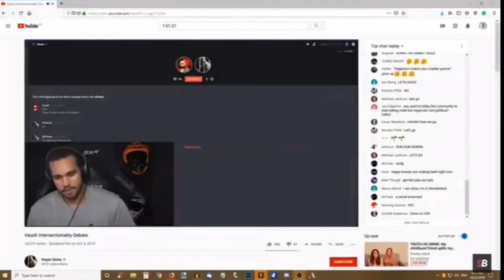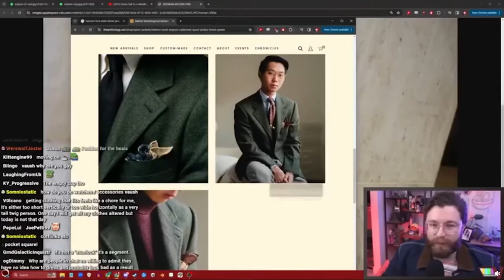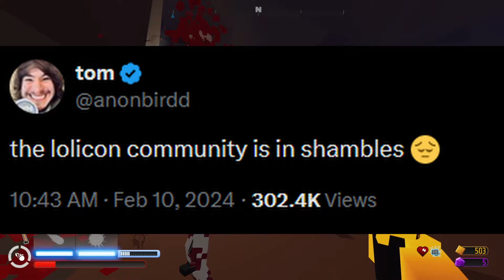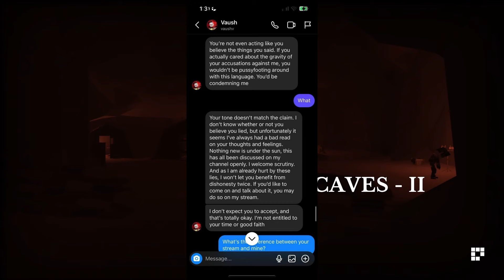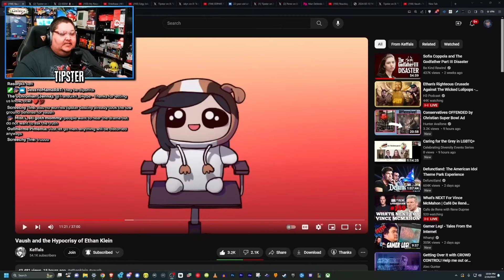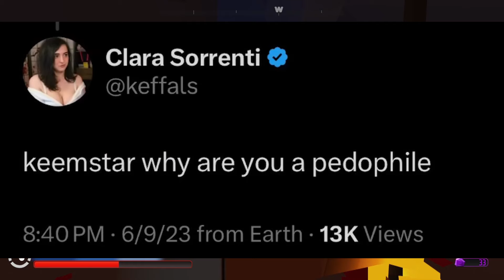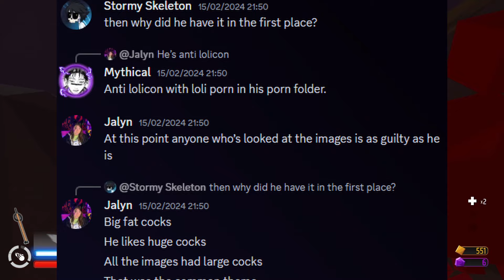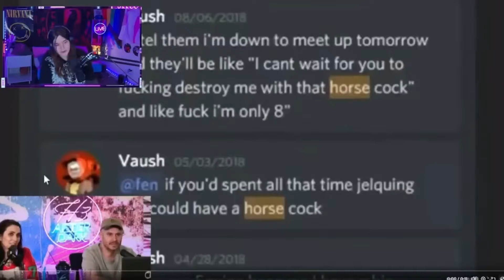Vaush's Career is in Shambles || The Funniest Drama of 2024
Vaush is a political streamer that was caught with incriminating loli images in his computer's folders. After constructing arguments in his debates for several years that incriminated him, he is put in a position that he cannot easily recover from. We will also be talking a bit about the defenses people like Tipster, Keffals and Jalyn made in favor for Vaush.